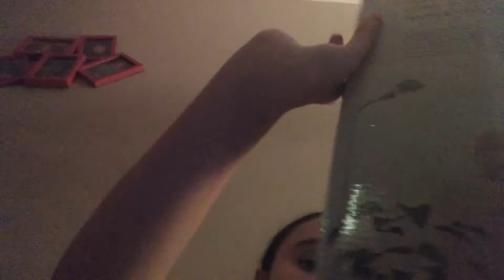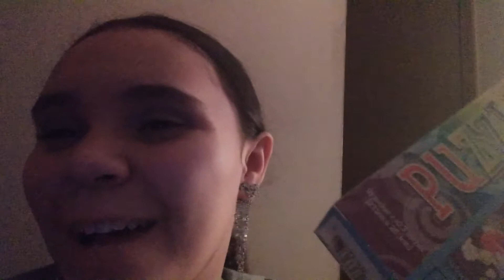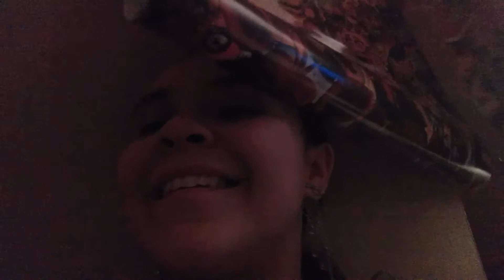My 💘 is a sank